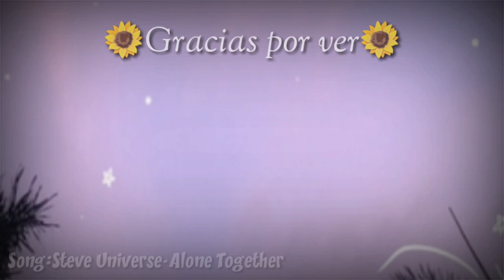||Fake Love Meme||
Si lo se
El estilo es diferente y se ve un poquito rara la sonica
Pero amo el resultado :"3

Por cierto
Estoy probando usar 20 fps, ya que usaba 15
Y que muy fluido :"D
Lo amo UwU♡